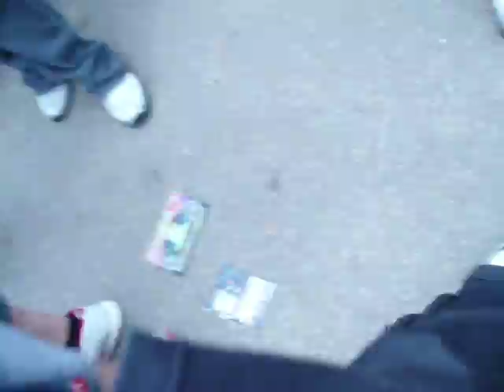Annual Marijuana March - Toronto 2009 - Walking pissing dog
Dog in green t